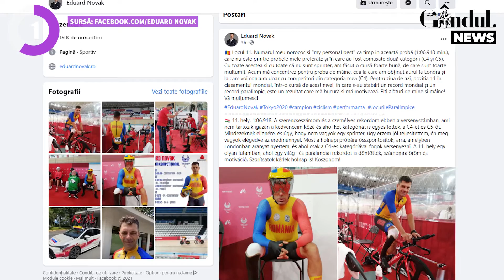GÂNDUL NEWS 26.08.2021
Urmăriți GÂNDUL NEWS, ediția de joi, 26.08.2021 - Cele mai importante știri ale zilei